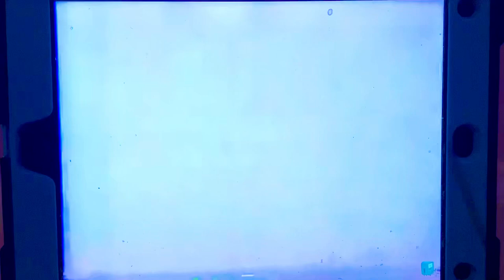Sesame Street - A flame burns through a capital letter F! ultimately revealing a lowercase letter f.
Ff Letters